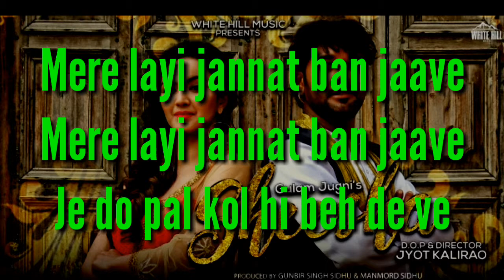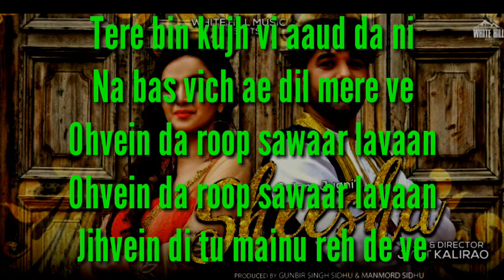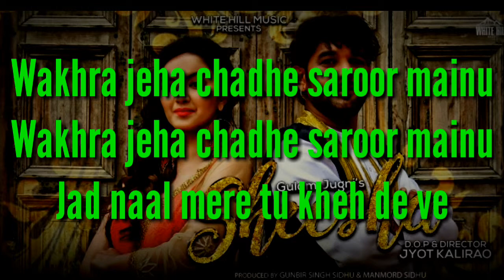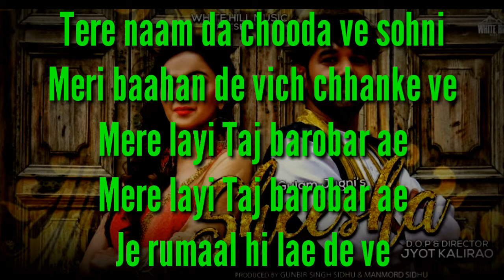Sheesha (Full Lyrics) Gulam Jugni | Rashalika | New Punjabi Song 2019 | White Hill Music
Song: Sheesha
Singer: Gulam Jugni
Lyrics: Sony Thulewaliya
DOP & Director: Jyot Kalirao
Edit: RGB Films Studio
Female Lead : Rashalika Sabharwal
Production: Param Pasula